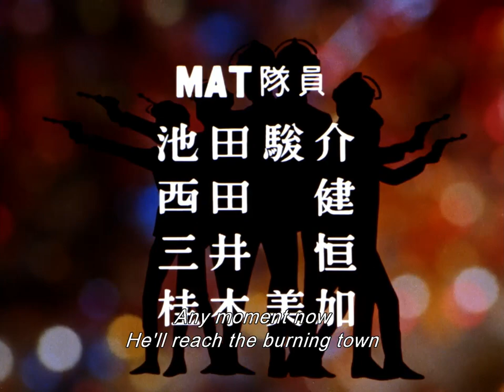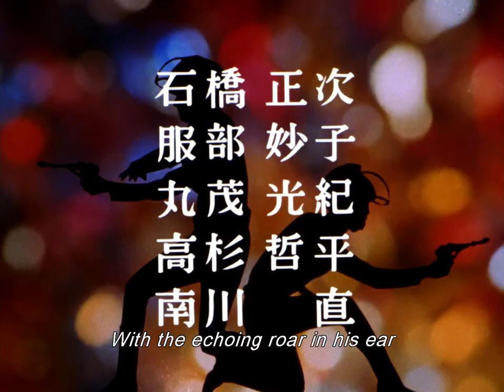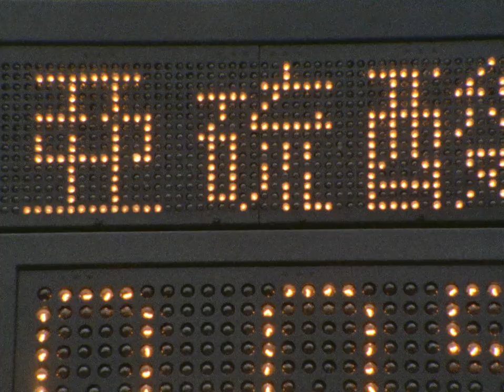Ultraman Jack Episode 16: Mystery of the Big Bird Monster Terochilus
Ultraman Jack Episode 16:

Saburo Matsumoto and Yukiko Ono grew up together, but, Yukiko was going to be married. Saburo felt envious and planned to blow up the yacht in the middle of the shipboard party. However, monstrous bird Terochilus flew to the yacht and blew it up before Saburo had the chance to do it.